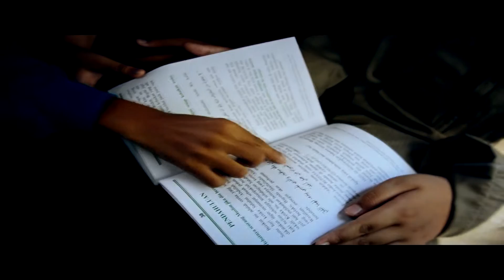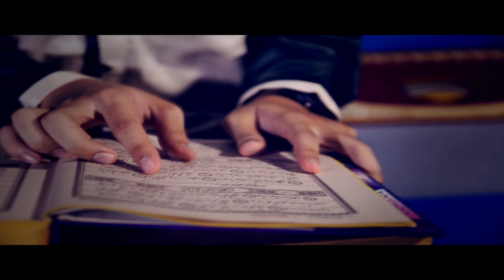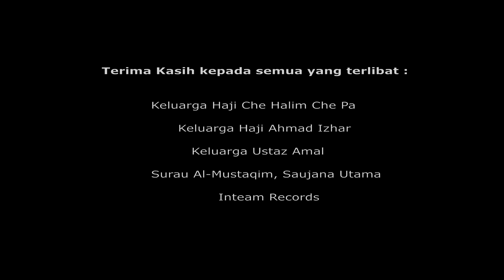Sebaik Waktu - Du'a (Version 2)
Penerbit
Inter Caliphs Studio

Produksi
Twin Pixel Production